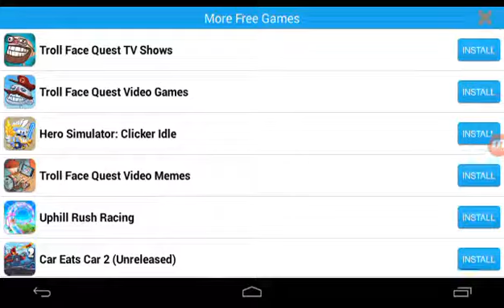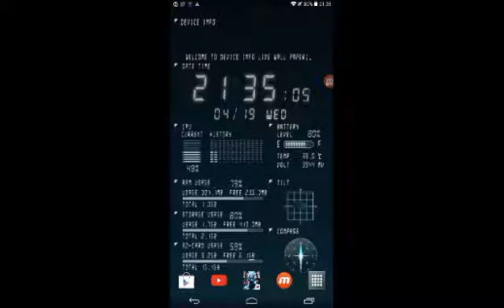Trollface Quest Unlucky #2 - The End | Why is it so HARD?!!